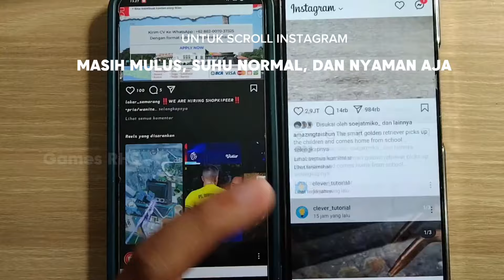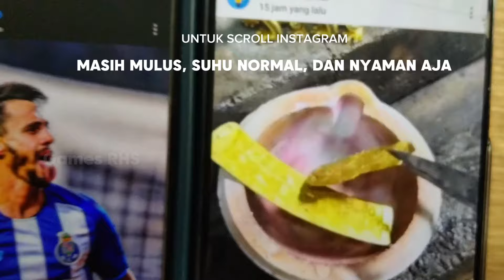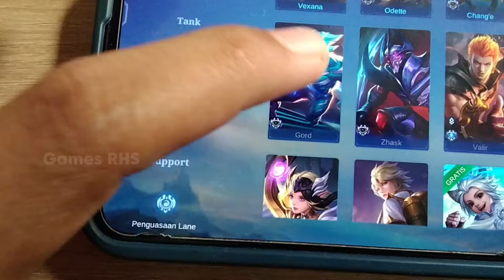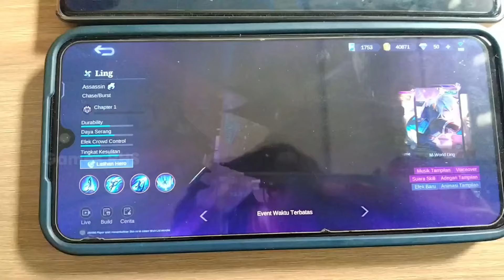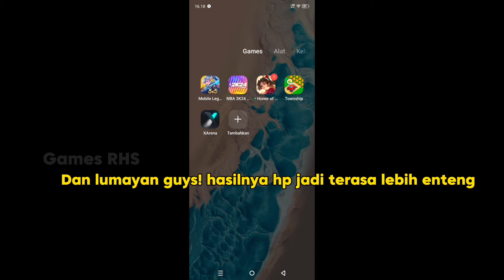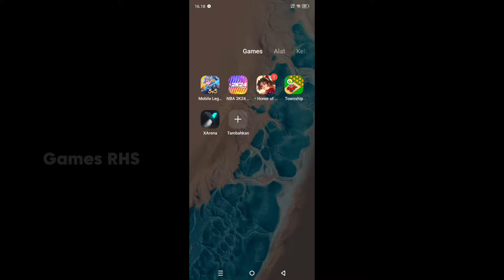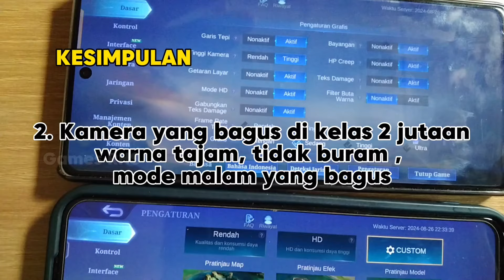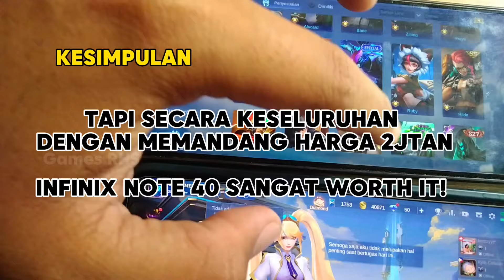PEMAKAIAN 4 BULAN SEPERTI INI? INFINIX NOTE 40 REVIEW JUJUR! MENJAWAB SEMUA KERESAHAN KALIAN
infinix note 40 udah 4 bulanan release masih aja dipertimbangkan oleh orang orang diseluruh indonesia!

kali ini saya berharap dengan video ini kalian bisa tentukan sendiri apakah infinix note 40 layak untuk kalian beli